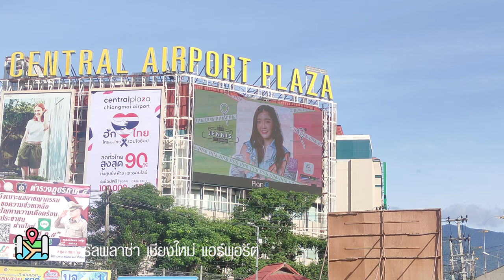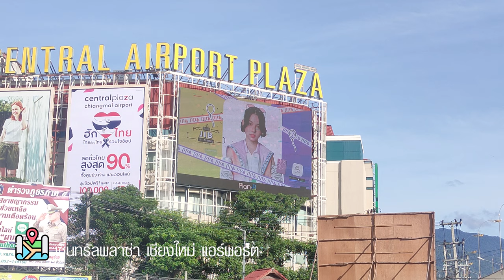วิดีโอป้ายบิลบอร์ดวันเกิด เจนนิษฐ์ และ จิ๊บ BNK48 ที่เชียงใหม่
00:00 Billboard เจนนิษฐ์ ที่เซ็นทรัลเฟสติวัล เชียงใหม่
00:20 Billboard เจนนิษฐ์ ที่เซ็นทรัลพลาซ่า เชียงใหม่ แอร์พอร์ต
00:40 Billboard จิ๊บ ที่เซ็นทรัลเฟสติวัล เชียงใหม่
01:00 Billboard จิ๊บ ที่เซ็นทรัลพลาซ่า เชียงใหม่ แอร์พอร์ต